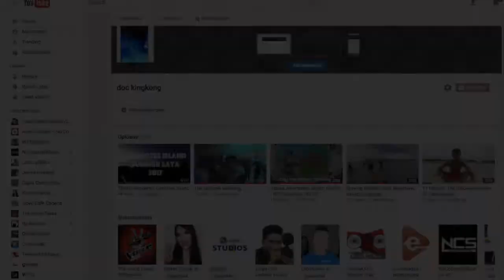[VLOG 0.2]  Famous Sand bar in the Philippines - Camiguin (ft. Quickchow Official)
Camiguin is the second-smallest province in the country in both population and land area. Famous for its unspoiled tourist desti and ideal size for exploration, Camiguin can be looked out as the Hawaii of the Philippines accordingly. The island offers us the chance to explore its hidden jewels and treasures like; the famous sand bar of Mambajao, seeking the majestic waterfalls of Katibawasan, chasing the sunset of Sunken Cemetery of Catarman and much more. So, if you wanted to complete your travel bucket list? Include the Island of Camiguin!